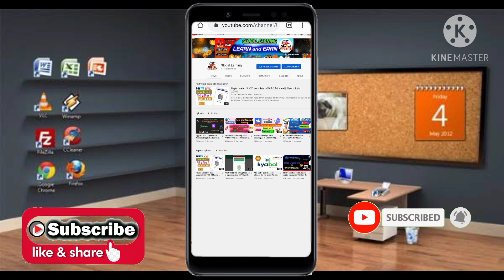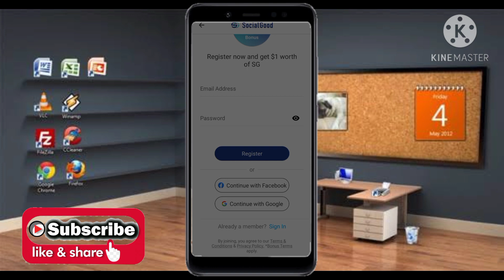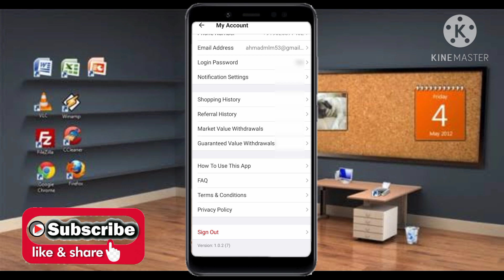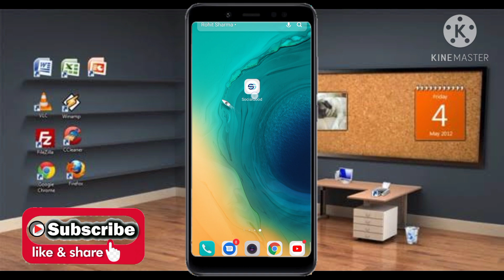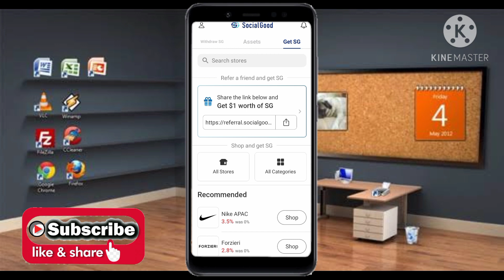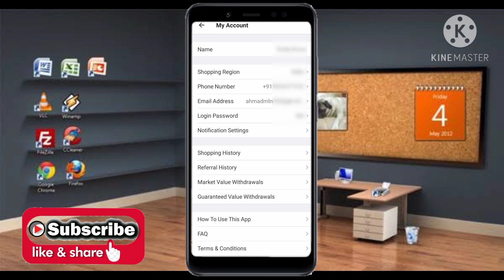Trusted Airdrop Sign Up Bonus -$1 Dollar - Per invite -$1-Dollar unlimited income || Social Good App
Real Airdrop Sign Up Bonus -$1 Dollar - Per invite -$1-Dollar unlimited income.
 Social Good App.

Hi there,
Have you heard of the cryptoasset SocialGood (SG), which rose +7,529% within 15 days after listing?
Now you can get SG for free with the SocialGood App!
Everyone can get SG just by signing up for this app.

-:::::::::::::::::::::::::::::- Exchanges-:::::::::::::::::::::::::::::-
-::::::::::::::::::::::::::::- Social media-::::::::::::::::::::::::::-